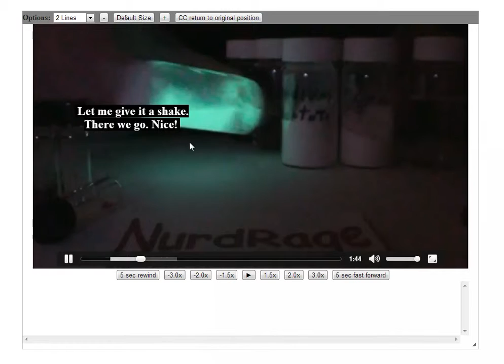AVD Draggable Captions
Demonstration of draggable captions